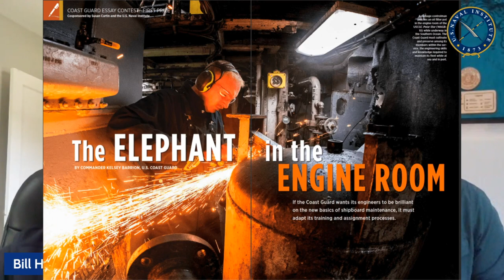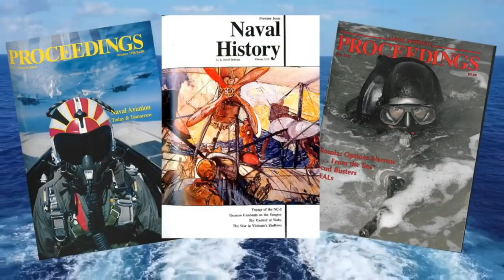The Elephant in the Engine Room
Host Bill Hamblet talks with Commander Kelsey Barrion, U.S. Coast Guard,  about her prize-winning essay in the August issue of Proceedings